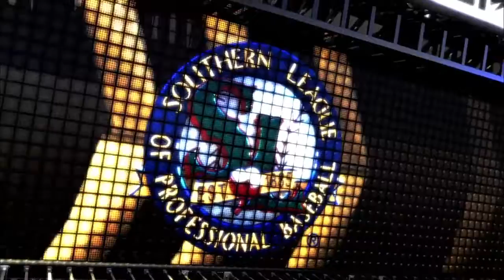"3 Run Blast" | MLB The Show 17 | RTTS Highlight